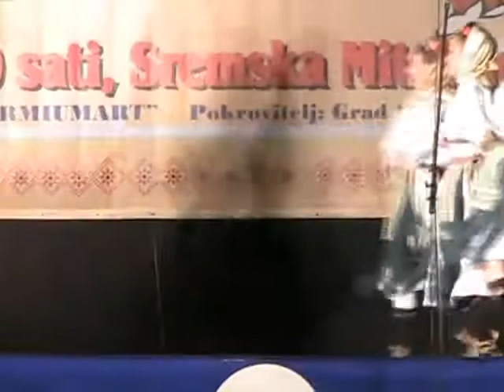Srem Folk Fest 2012 - KUD Djido, Becej 2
Sremska Mitrovica 11 avgusta 2012. Drugi nastup folklornog ansambla KUD "Djido" iz Beceja na veceri srpskog folklora.